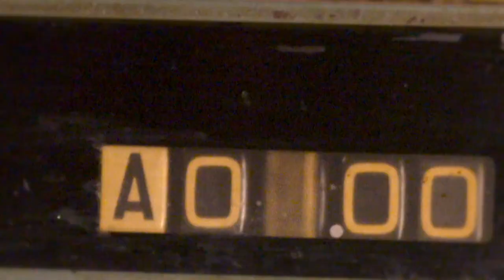Hey Harold!: Ward vs. Barrera (HBO Boxing)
HBO Boxing unofficial scorer Harold Lederman discusses Andre Ward vs. Sullivan Barrera. Ward vs. Barrera happens Saturday, March 26 live on HBO at 9:45pm ET/PT.

HBO Boxing on Snapchat: hboboxing